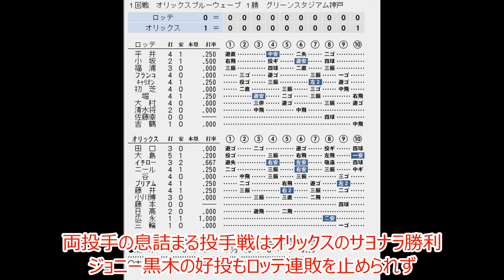【連敗】ロッテプロ野球記録の17連敗脱出なるか！？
1998年名場面シリーズ
1998 7/7
オリックス対ロッテ戦（グリーンスタジアム神戸）

7月7日
オリックス対ロッテ13回戦がグリーンスタジアム神戸で行われ、ロッテがオリックスに延長12回3-7で敗れ、プロ野球新記録となる17連敗となる